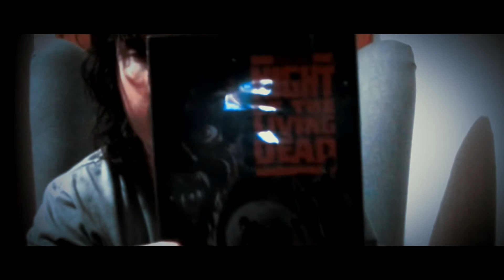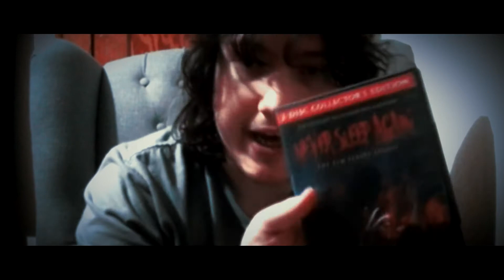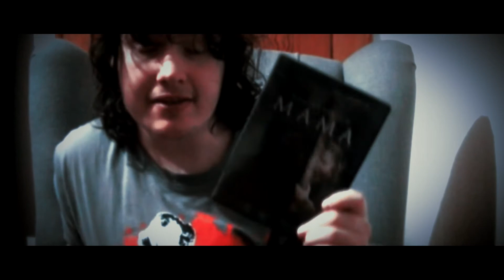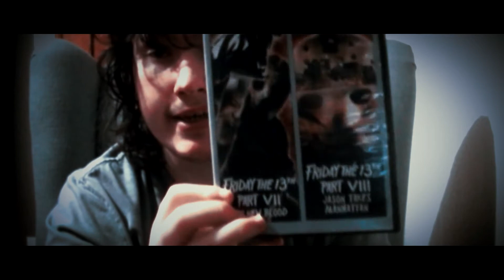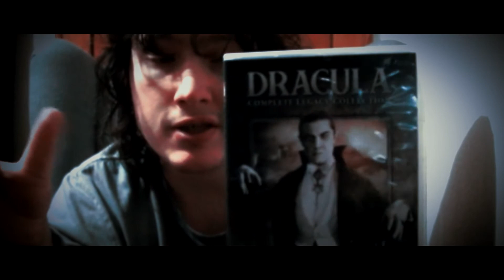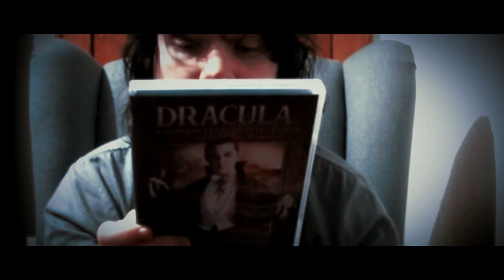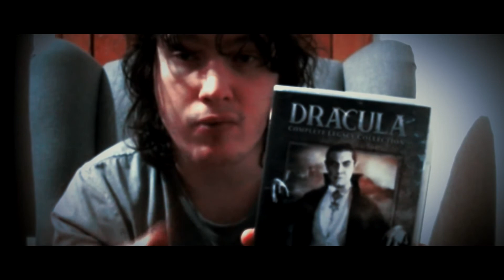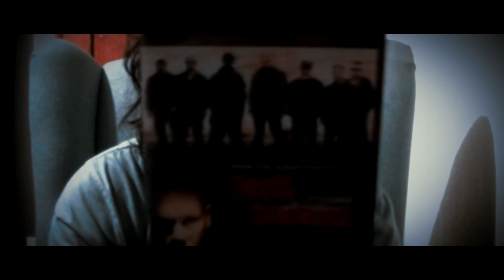My Complete Blu Ray DVD & VHS Collection (2019) Part 3